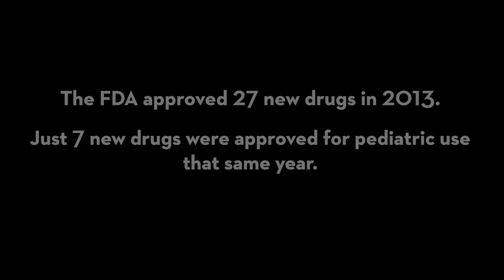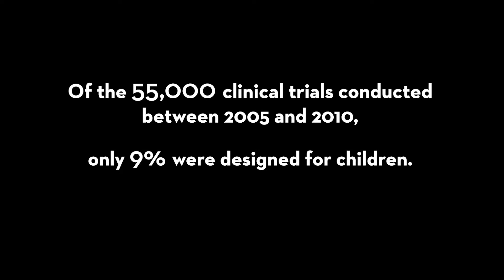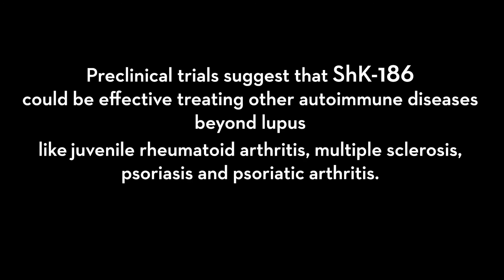ACT Speeds Development of Medications for Pediatric Autoimmune Diseases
The Alliance for Children's Therapeutics (ACT) was formed to develop better medications for children and teens with autoimmune diseases like lupus, multiple sclerosis and juvenile arthritis - faster than ever before.

ACT unites one of the nation's top-five pediatric research institutions - Seattle Children's Research Institute  - with Kineta, Inc., a leading biotechnology firm.